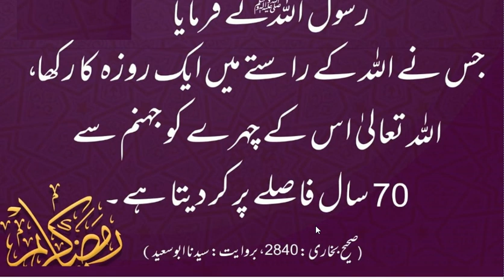Hadees Shareef | Hazrat Muhammad ﷺ Ny farmya نفلی روزے کااجر اور روزے کا اجر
dailyhadees dailyhediyat ZainabIslamicTV.Hadees Shareef | Hazrat Muhammad ﷺ Ny farmya نفلی روزے کااجر اور روزے کا اجر